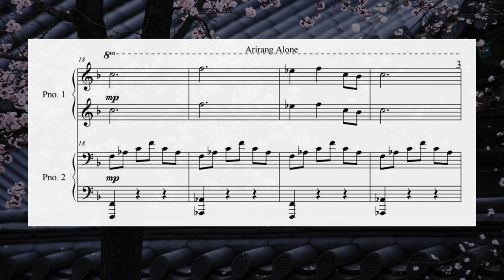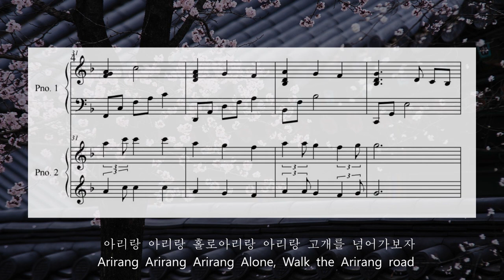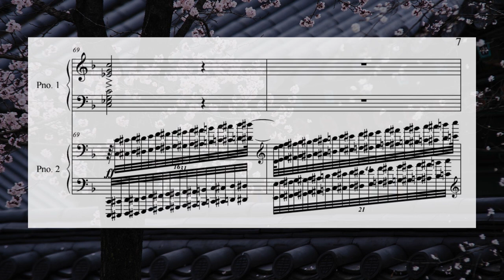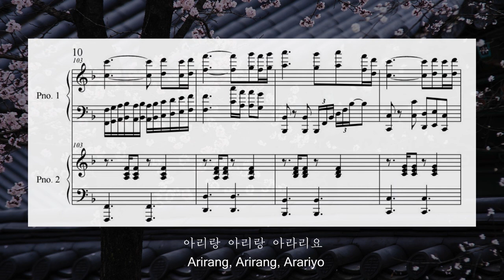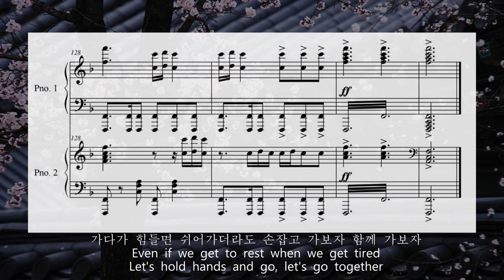[2 Pianos 4 Hands ] 홀로 아리랑 악보 (피아노 듀오) Arirang alone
Arirang alone

홀로아리랑
작사/작곡: 한돌
편곡/연주: 김경진

 이 곡은 불후의 명곡에서 소향님이  [홀로아리랑]을 부르시는 것을 듣고 크게 감명 받아서 편곡하게 된 곡이랍니다.
 원래 4명이 연주하는 2 Pianos 8 Hands로 편곡했던 곡을 2명이 연주하는 2 Pianos 4 Hands로 재편곡 했습니다.